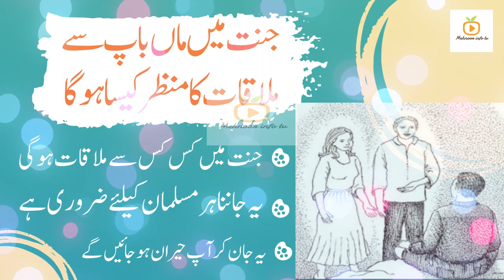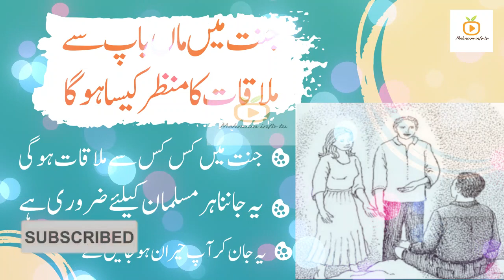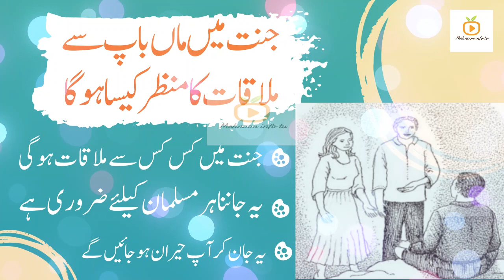Jannat Main Maa Baap se Kese Mulaqaat Hogi WO Manzar Kesa Hoga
We appreciate you liking our videos. We will always be present with new videos especially Islamic history and unique information from around the world. May Allah be your supporter.
ہم آپ کے مشکور ہیں کہ آپ کو ہماری ویڈیوز پسند آئیں۔ ہم ہمیشہ نئی ویڈیوز خصوصاً اسلامی تاریخ اور دنیا بھر سے منفرد معلومات کے ساتھ حاضر رہیں گے۔ اللہ آپ کا حامی و ناصر ہو۔

This channel only encourages people, all content provided by this channel is for educational assistance only.